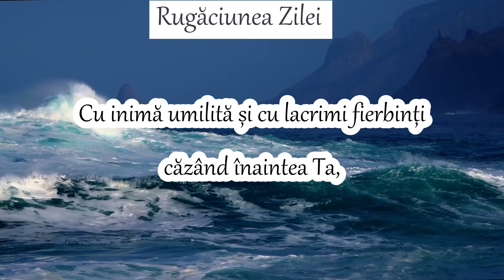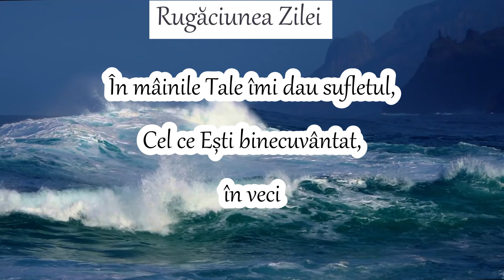RUGĂCIUNEA ZILEI DE MARȚI - PENTRU O ZI BINECUVÂNTATĂ